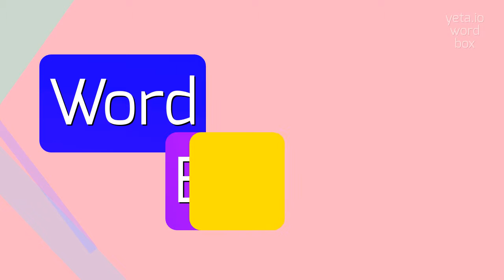How to say "pentagynian"! (High Quality Voices)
Watch in this video how to say and pronounce "pentagynian"!